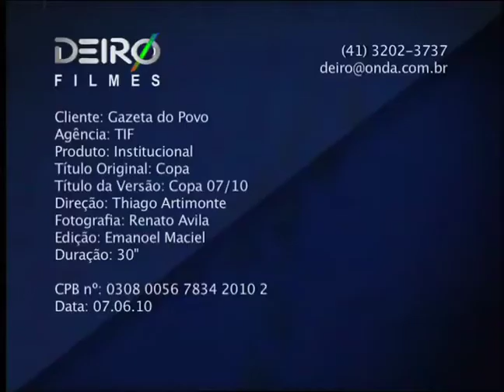Gazeta do Povo